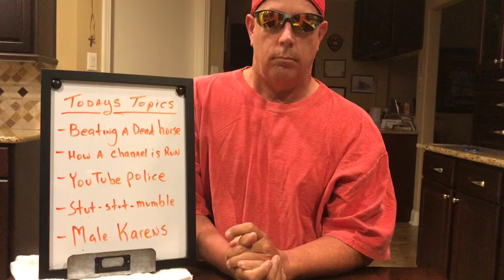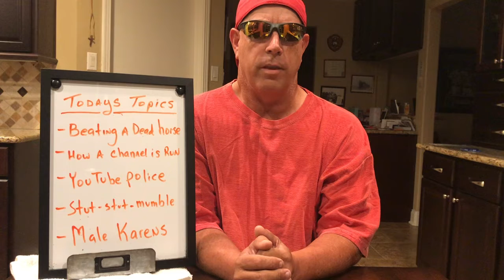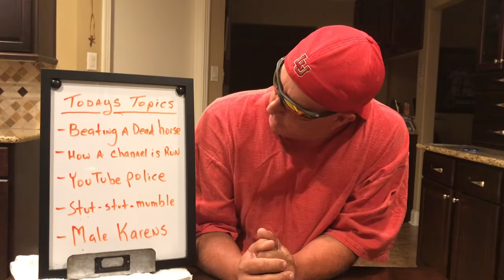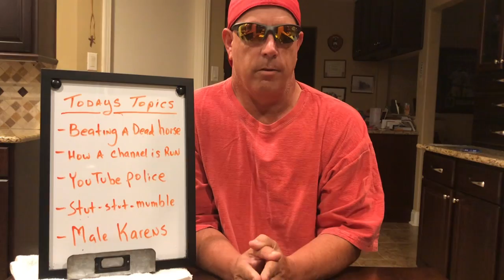Christopher Mitchell Gets A Free Pass For Today Let’s Address The Karen In The Room